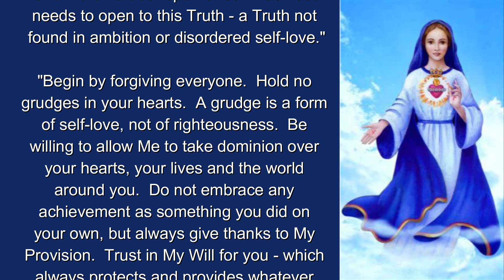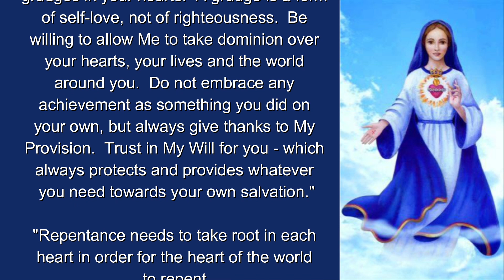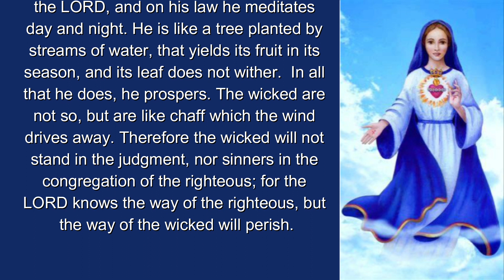Holy Love Jan 25, 2021